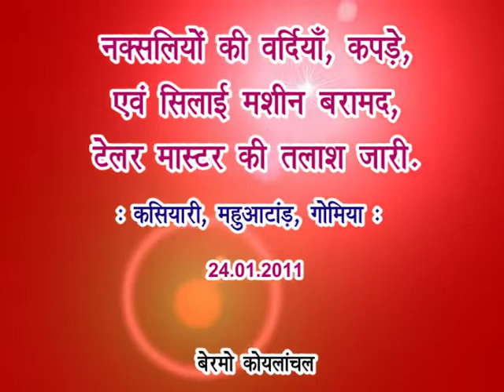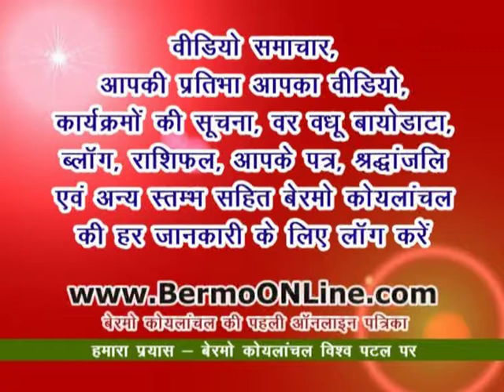Naxali's Clothes & Sewing Machine recovered - Mahuatand Gomia Bermo Koylanchal 24 01 2011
बेरमो कोयलांचल के अंतर्गत महुआटांड़ थाना क्षेत्र (झुमरा) के कसियारी गांव में एक टेलर के यहाँ गुप्‍त सुचना के आधार पर एएसपी तमीलवानन के नेतृत्‍व में छापामारी कर नक्‍सलियों के लिये तैयार 12 वर्दियाँ, 9 मीटर आसमानी रंग का कपडा और 30 तथा 60 मीटर हरे रंग का कपड़ा बरामद किया। साथ मे दो सिलाई मशीने भी ज़ब्‍त की गई है। टेलर मुनाफ अंसारी फरार हो गया और पुलिस उसकी तलाश कर रही है।

Follow BERMOonline on FACEBOOK, INSTAGRAM, TWITTER, LINKEDIN